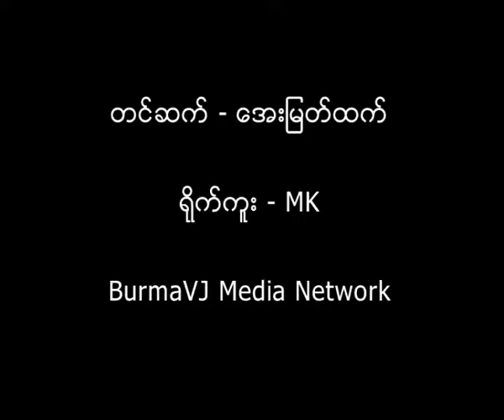Opinions on NLD's move to party registeration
ေဒၚေနာ္အုန္းလွ ပါဝင္တဲ့ အဖဲြ႕ဝင္ ၃၃ ဦး စုေပါင္းလက္မွတ္ေရးထုိးထားတဲ့ NLD ပါတီ မွတ္ပုံတင္သင့္ မတင္သင့္နဲ႔ ပတ္သတ္တဲ့ သေဘာထား အျမင္ေတြကုိ ေဒၚေနာ္အုန္းလွမွ တင္ျပေျပာဆုိခဲ့ပါတယ္။